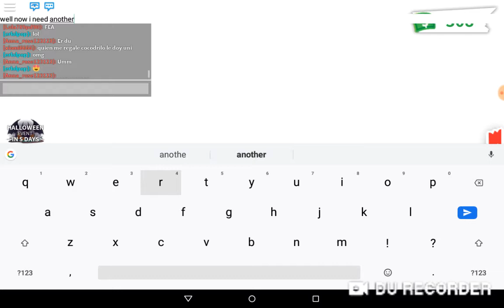I got the SWORD plush!!! Roblox adopt me!